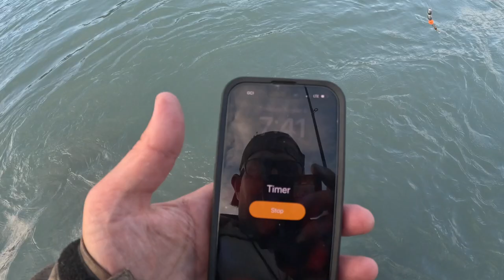CAN I DELIVER THE GOODS? | 4 SOCKEYE IN 1 HOUR CHALLENGE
I AM UNDER TIME DURESS IN TODAYS VIDEO. NEED A FEW SOCKEYES FOR THE SMOKER. LETS SEE IF I CAN COMPLETE THE CHALLENGE-4 SOCKEYES IN 1 HOUR! LETS GOOOOOOOO